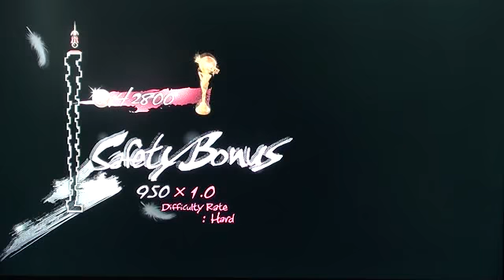Catherine Golden Theater Stage 6-1 [Hard] [Gold]